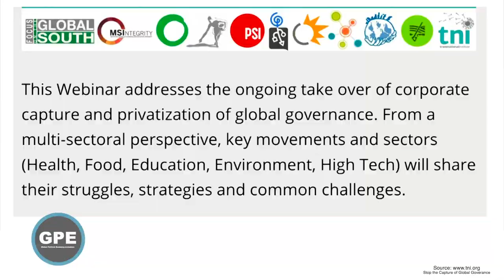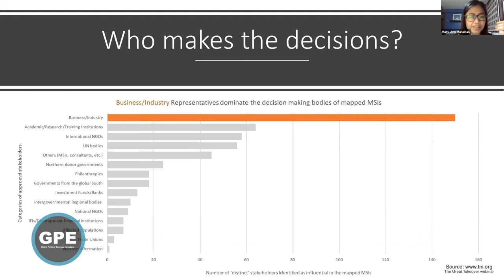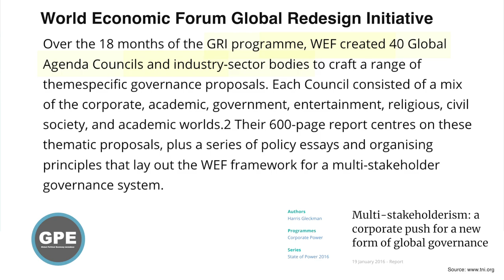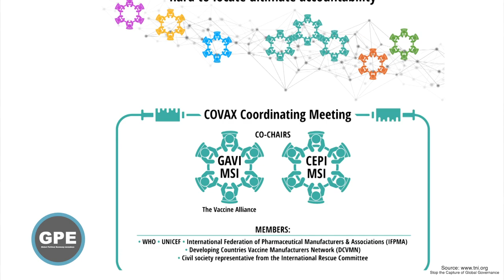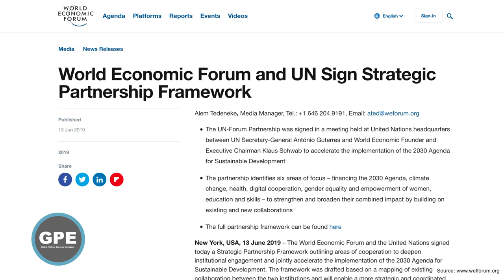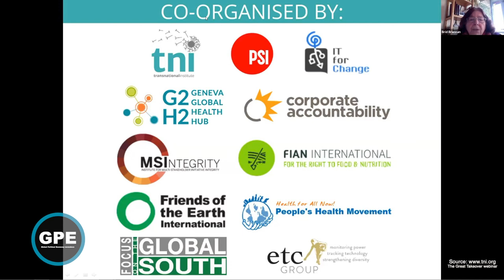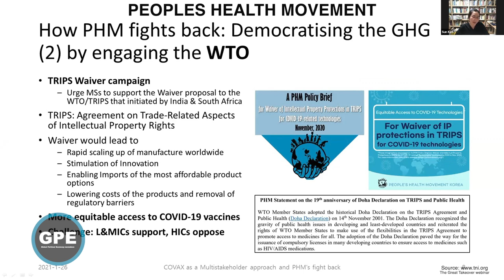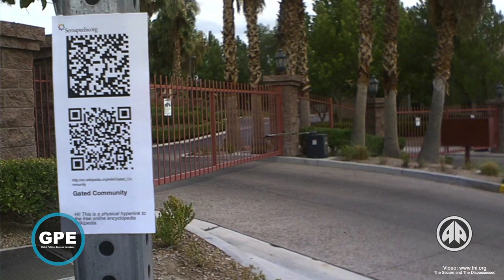Global Coup d’État: Mapping the Corporate Takeover of Global Governance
Corporations have stepped beyond lobbying governments. They are integrating in policy making at the national and international levels. From agriculture to technology, decisions historically taken by governments are increasingly taken by secretive unaccountable bodies run by corporations says Nick Buxton.
to get full transcript w video